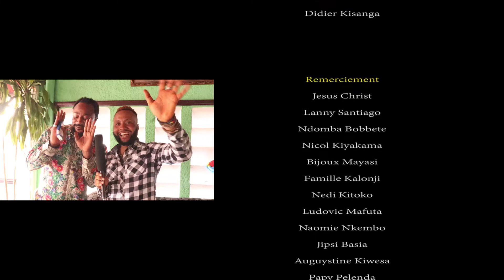EYINDI!! ENTRE BLAISE MABANZA ET SEROUME SAMBA NANI NDE ZOBA